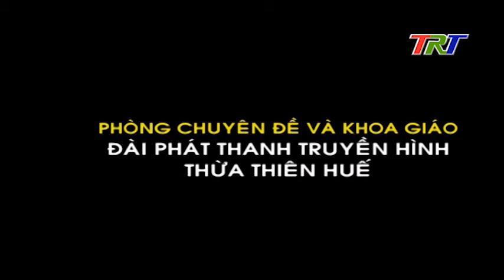DU LỊCH SINH THÁI Ở TT HUẾ